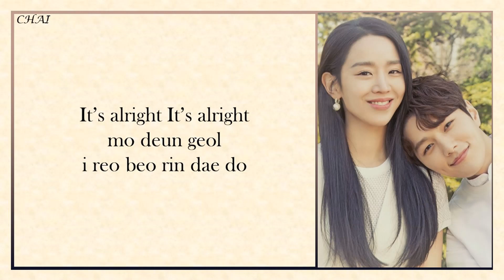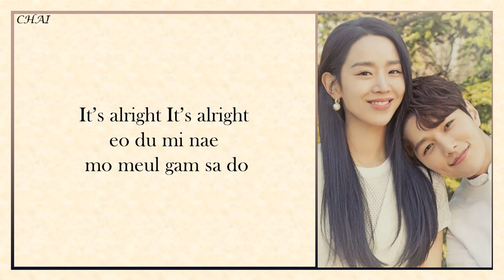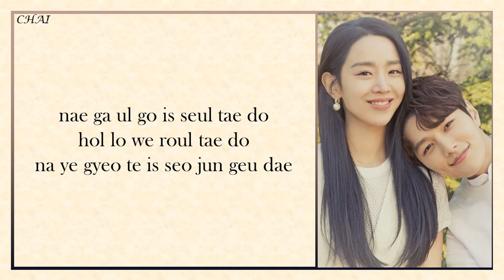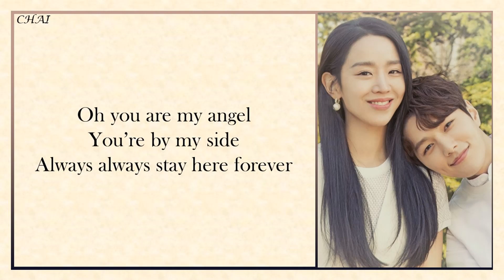CHAI - OH MY ANGEL (OST ANGEL LAST MISSION:LOVE) [EASY LYRICS]